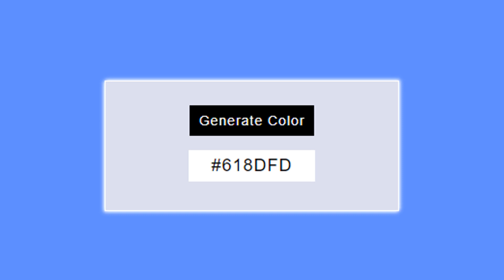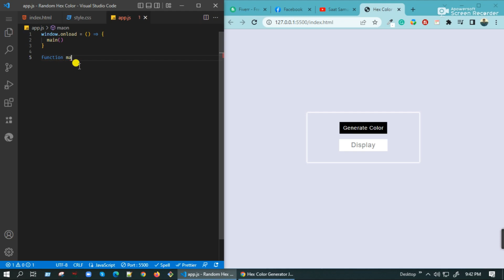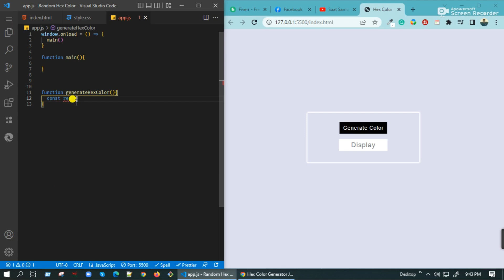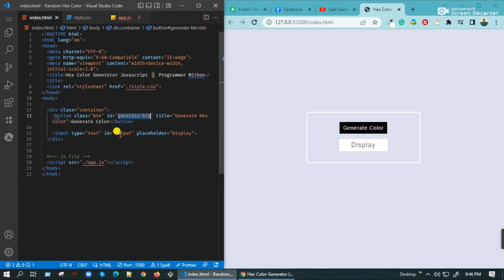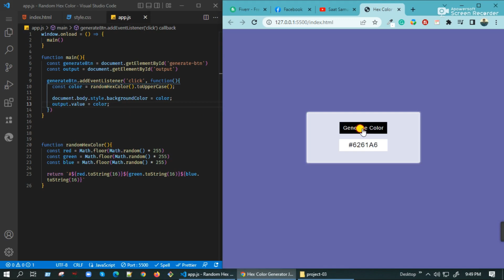1. Projects -1 Random Hexadecimal Generate Color Clicking | Js DOM Projects || Programmer Mithon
Random Hex Color Generator For Javascript.